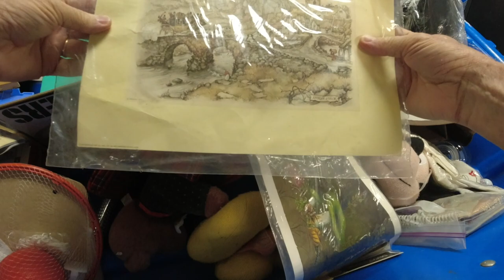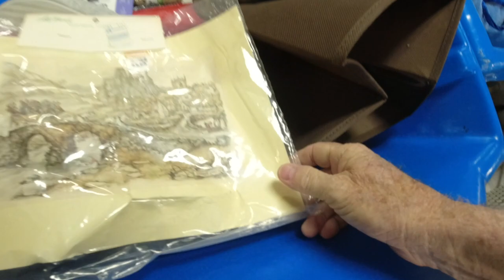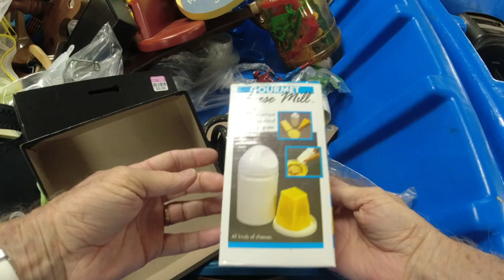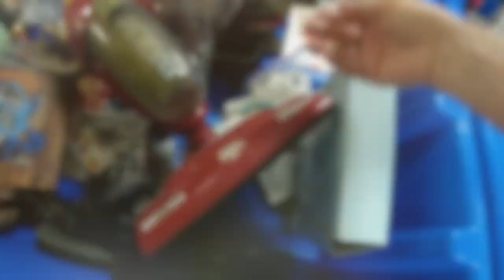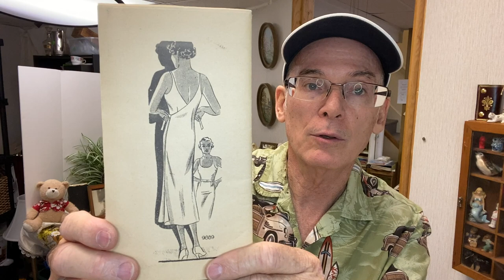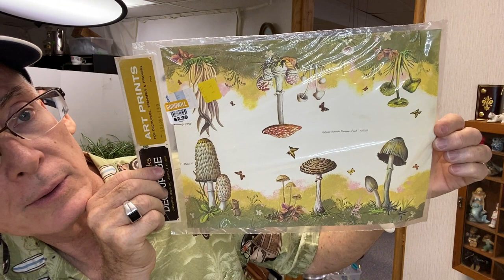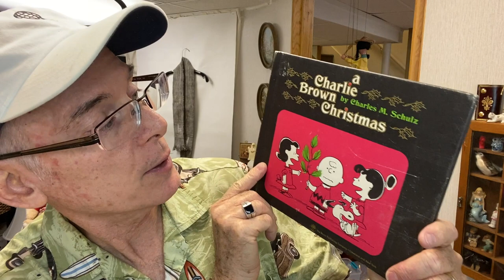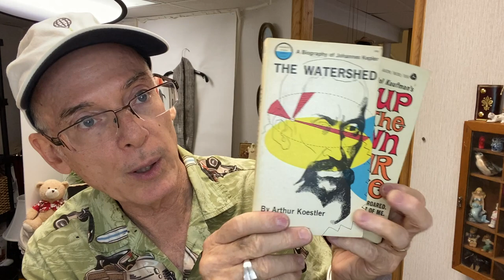Goodwill Bins with Dustin & Joe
In this video we show footage from our trip to the Goodwill Outlet Store where we meet up with Dustin from McFlipnship and Joe from I'D_Flip_That.  come along and see what we find!

my eBay store